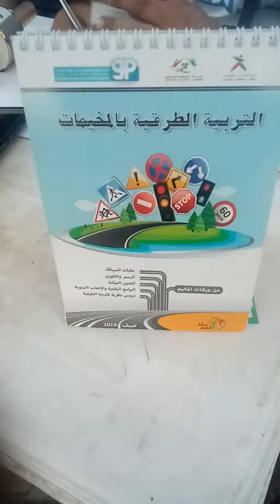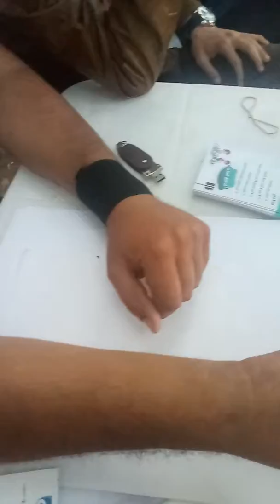امتحان السياقة لنيل رخصة السياقة للدراجة الهوائية